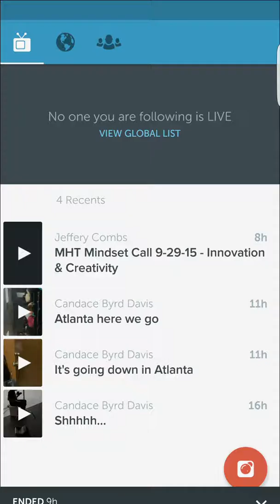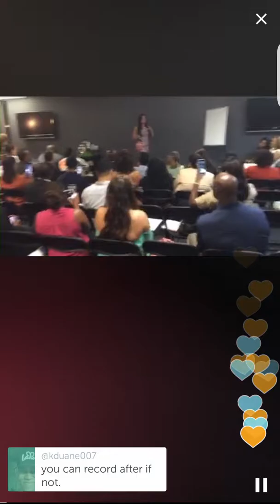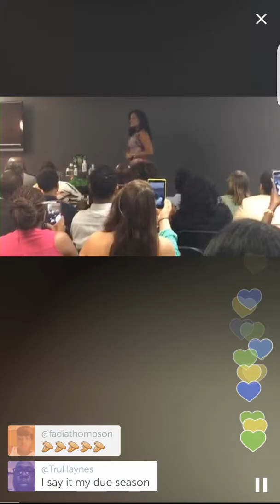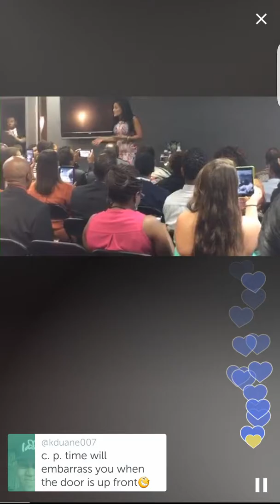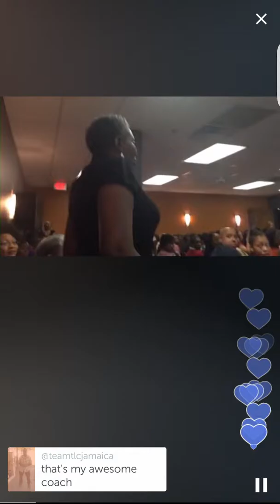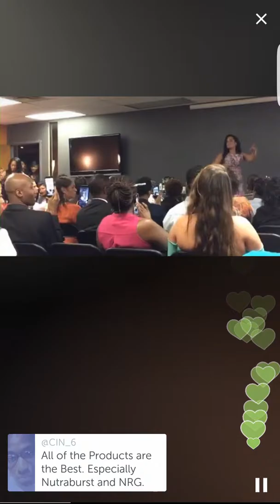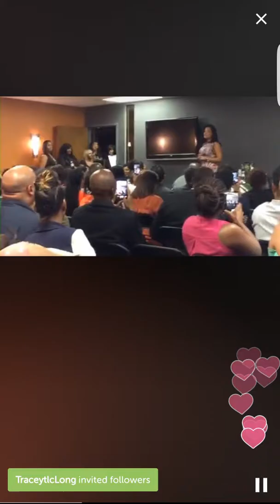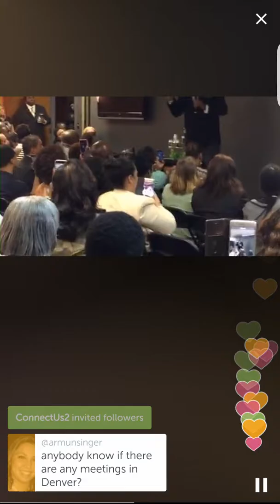Total Life Changes a Superb Presentation